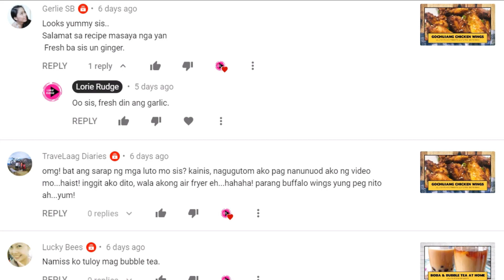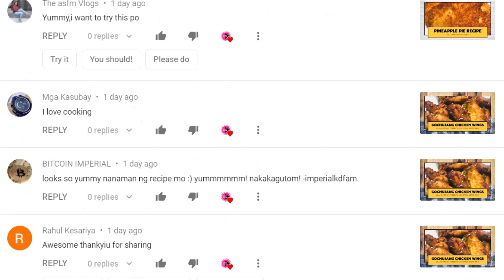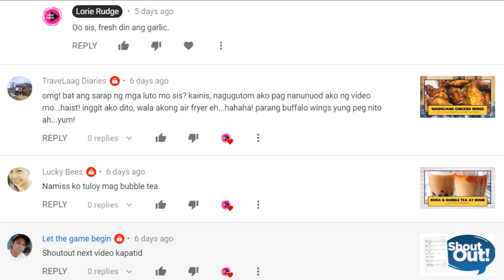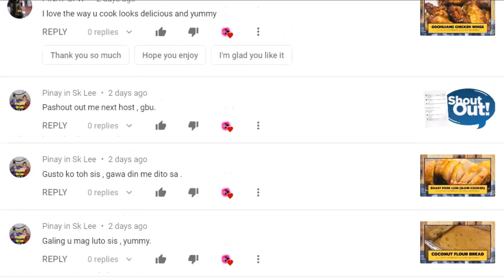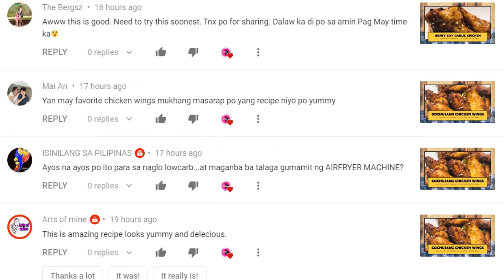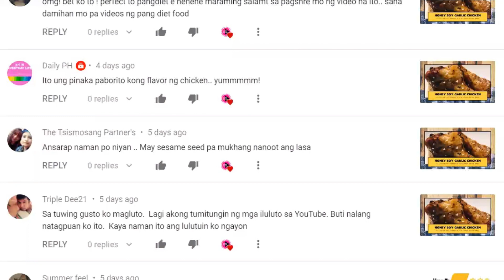ShoutOutThursday - 06/18/2020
Hi, I am Lorie Domingo Rudge from the Philippines (Pampanga/Cabalen) currently living in Melbourne, Australia. I moved here in 2015, got married, and now have a happy and healthy baby boy. Life here in Australia is different from the Philippines, not having my family around is number one. Homesickness is one of the reasons why I created my YouTube account. I am hoping to gain more friends and able to share my everyday life with them and likewise. So my YouTube channel will showcase all about the lifestyle here Australia, my way of living with family and friends, my mothers' group, work, fashion, places, food, and culture.

Through the small You-Tubers community, I can overcome my homesickness. Happy to be your friend and be part of your community. We got this!

Please check out my channel and don't forget to LIKE, SUBSCRIBE and hit the notification BELL if you like my content so you'll get notified every time I upload a video. ❤️